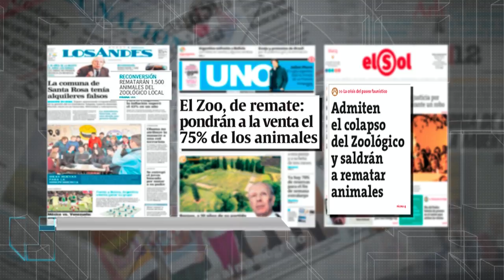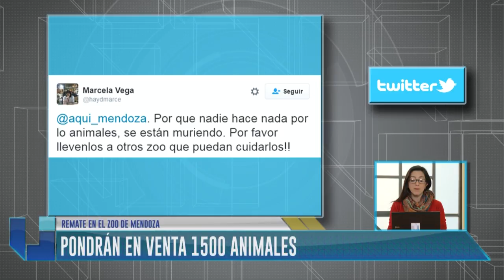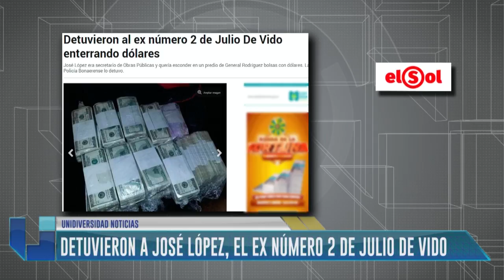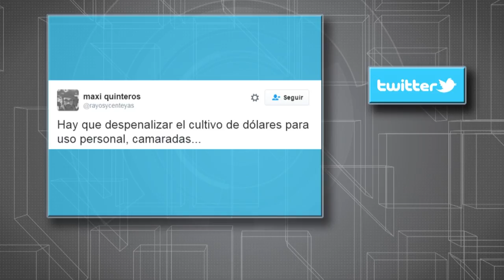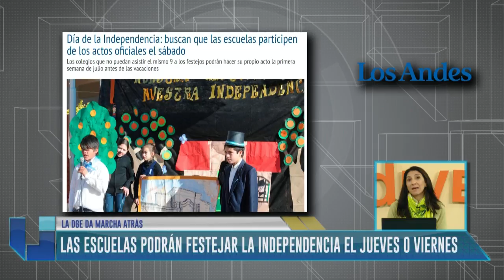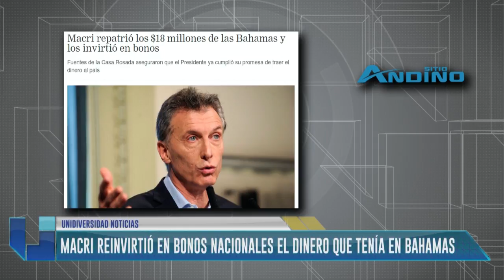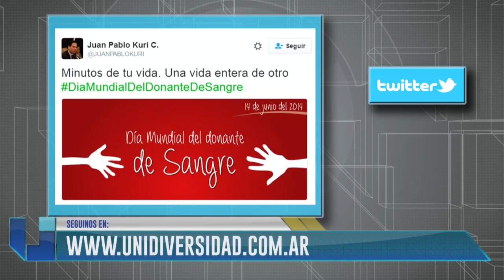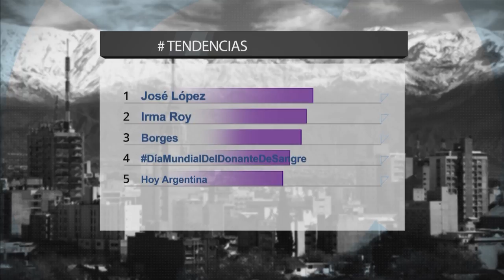UNIDIVERSIDAD NOTICIAS - EDICIÓN MEDIODÍA - 14/06/2016